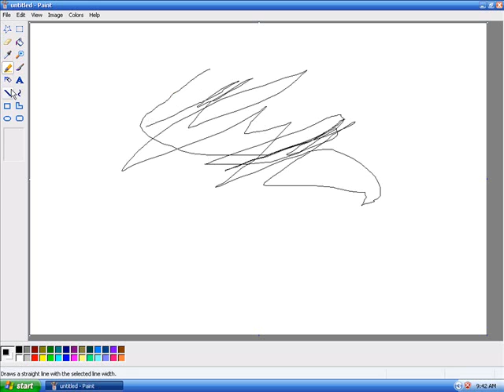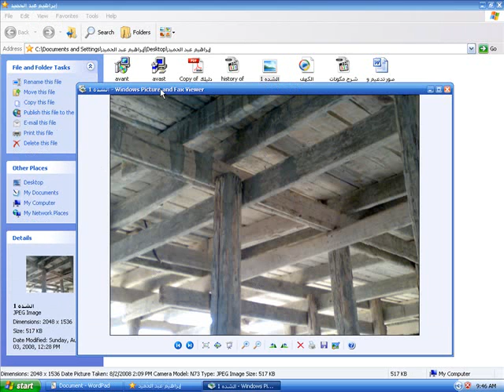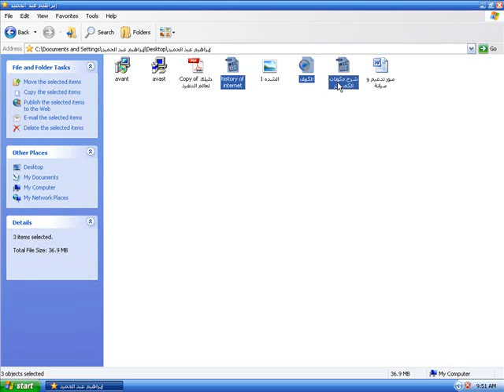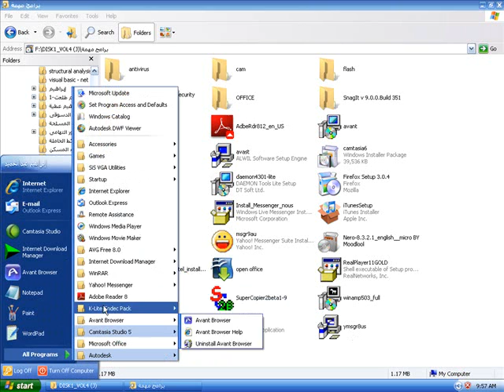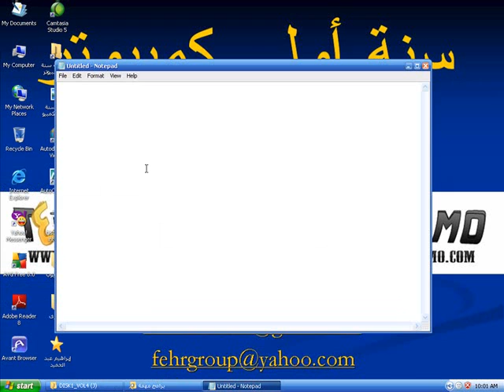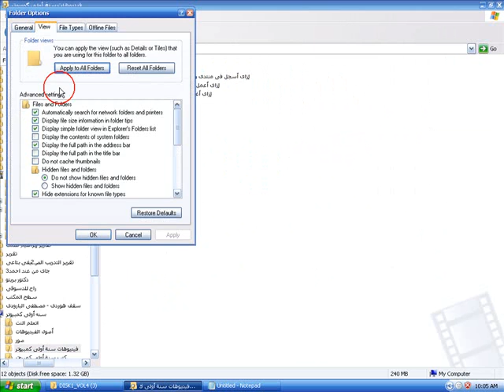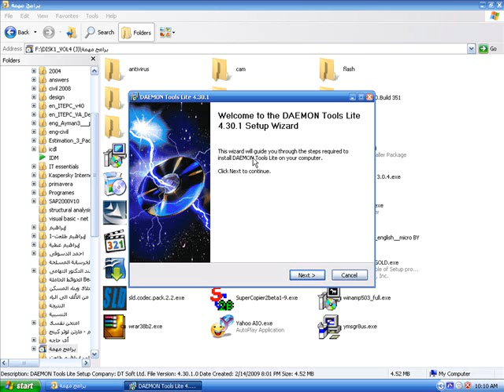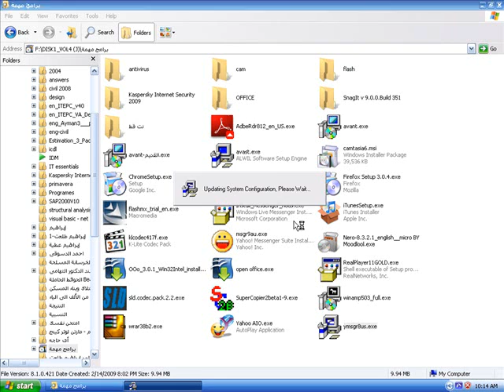اتعلم أساسيات ومبادىء ويندوز اكس بى - تعريف بالبرامج والامتدادات